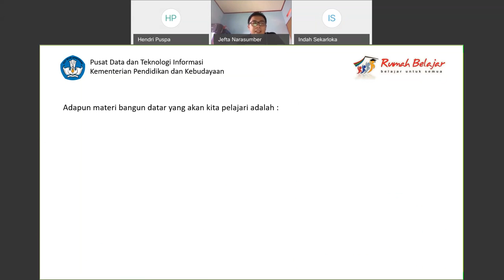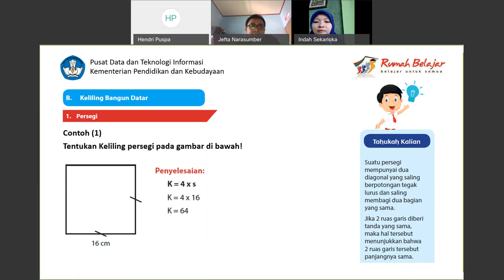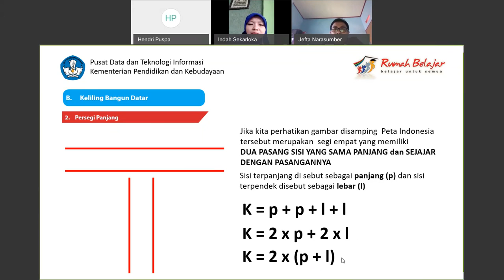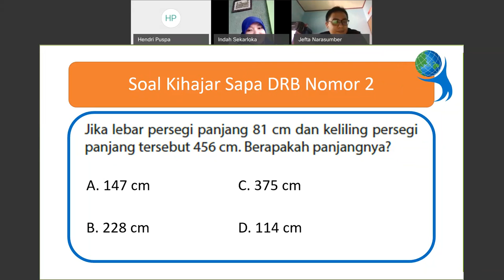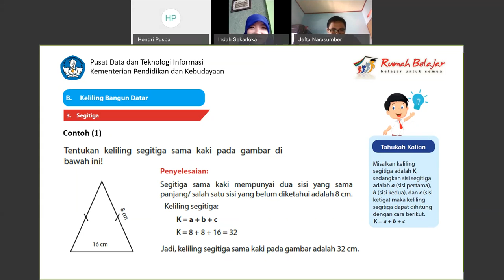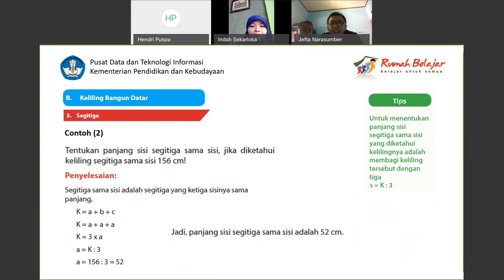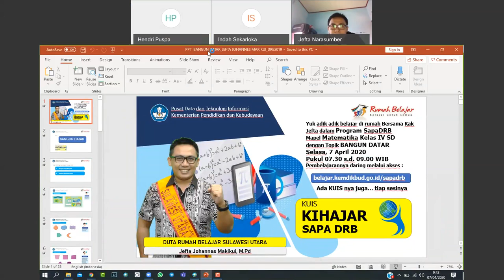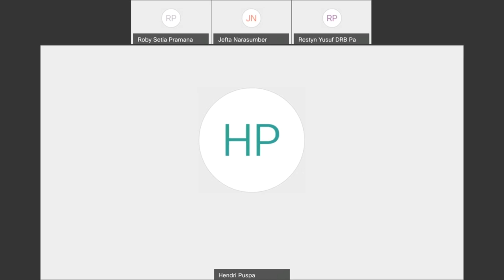SapaDRB SD kelas 4 - Bangun Datar - Jefta Johannes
Matematika - Bangun Datar
oleh: Jefta Johannes Makikui - Duta Rumah Belajar Sulawesi Utara